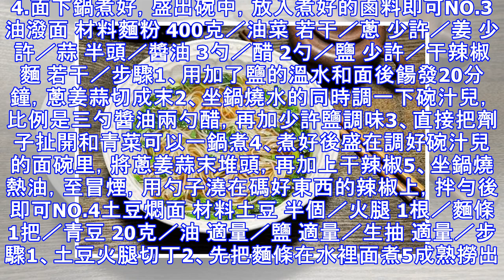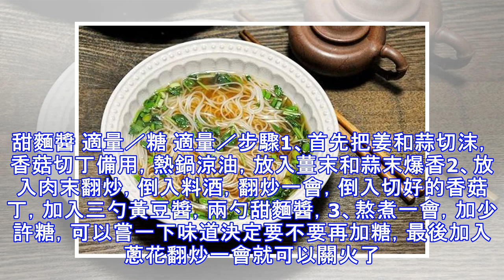大廚秘制6道家常面，1分鐘學會，營養美味全家都愛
NO.1酸湯掛麵 材料細掛麵 1把／香菜 適量／鹽 適量／蒜苗 適量／生抽 適量／香醋 適量／香油 適量步驟1、把蒜苗和香菜切碎2、鍋里水開後，掛麵煮熟，在撈麵條之前、先在碗里澆一勺熱湯，沖香調味料，再撈麵澆湯！ 3、最後放一勺油潑辣子即可NO.2西紅柿打滷麵 材料西紅柿 1個／雞蛋 2個／胡蘿蔔 半根／捲心菜 1/4個／土豆 1個／雞蛋面 1個／大蔥 半根／蒜瓣 3瓣／木耳 4朵／鹽1勺／糖 適量／澱粉 2勺／清水 適量／生抽 1勺／步驟1.電火鍋中加熱油，將雞蛋液倒入，炒成滑蛋，不宜炒的過老，盛出備用。2.電熱鍋加熱，放入油，加入大蔥、蒜末爆香，加入蔬菜炒制，加入泡發好的木耳，加入適量的水燉煮。3.蔬菜燉煮軟爛之後加入焯好的雞蛋塊，澱粉加水，將水澱粉倒入鍋中使蔬菜收一點汁。煮沸出鍋。4.面下鍋煮好，盛出碗中，放入煮好的鹵料即可NO.3油潑面 材料麵粉 400克／油菜 若干／蔥 少許／姜 少許／蒜 半頭／醬油 3勺／醋 2勺／鹽 少許／干辣椒麵 若干／步驟1、用加了鹽的溫水和面後餳發20分鐘，蔥姜蒜切成末2、坐鍋燒水的同時調一下碗汁兒，比例是三勺醬油兩勺醋，再加少許鹽調味3、直接把劑...